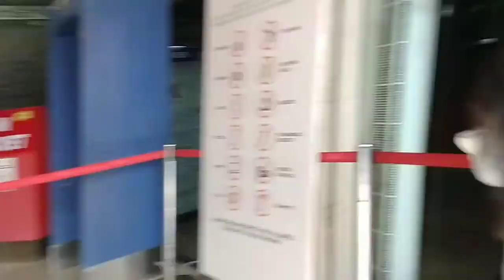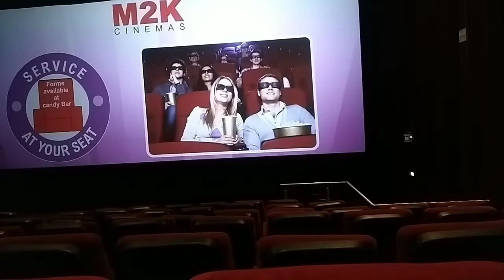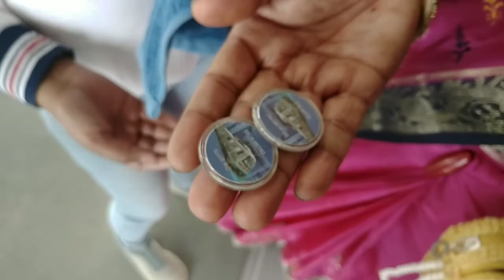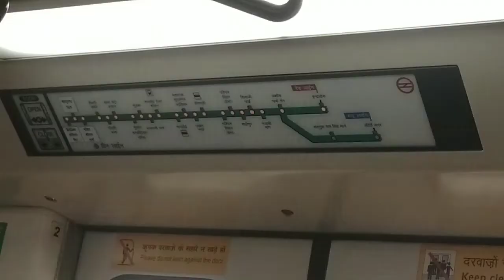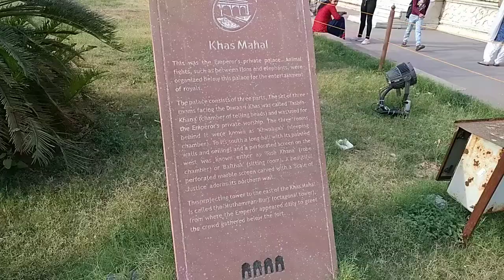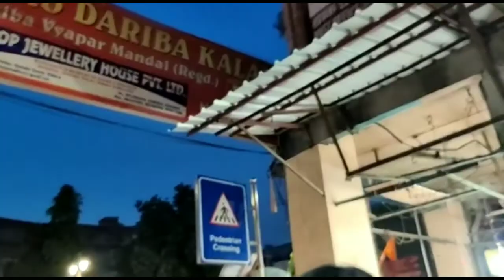Red Fort लाल क़िला Delhi / by Prince Kumar J Vlogs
I live in Goa and love making vlogs, short movies editing.

                       Vlogging Gear
REDMI 8A PRO MOBILE

Goa is a state on the southwestern coast of India within the region known as the Konkan, and geographically separated from the Deccan highlands by the Western Ghats.[8][9] It is surrounded by the Indian states of Maharashtra to the north and Karnataka to the east and south, with the Arabian Sea forming its western coast. It is India's smallest state by area and its fourth-smallest by population. Goa has the highest GDP per capita among all Indian states,[3][10] two and a half times as high as the GDP per capita of the country as a whole.[11] The Eleventh Finance Commission of India named Goa the best-placed state because of its infrastructure, and India’s National Commission on Population rated it as having the best quality of life in India (based on the commission’s “12 Indicators”).[11] It is the third-highest ranking among Indian states in human development index.[4]